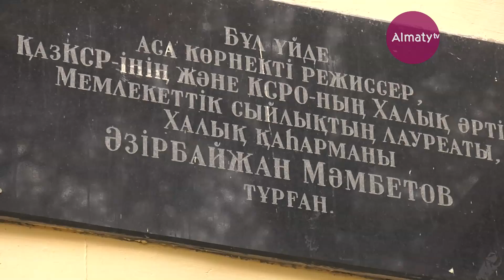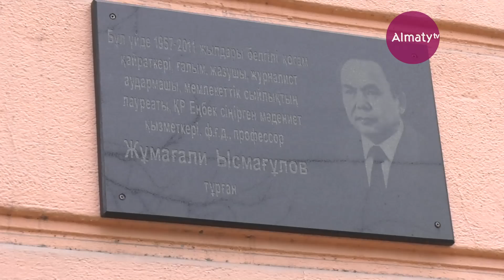Алматинские истории: дом на Виноградова (25.11.17)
Дом на Виноградова, или как его называют в народе, ЦИКовский дом, был построен в 1951 году. Свое прозвище он получил благодаря соседству с Алматинским обкомом Компартии Казахстана. Кто здесь жил, какие были у жильцов социальные статусы - смотрите в новом выпуске передачи "Алматинские истории".